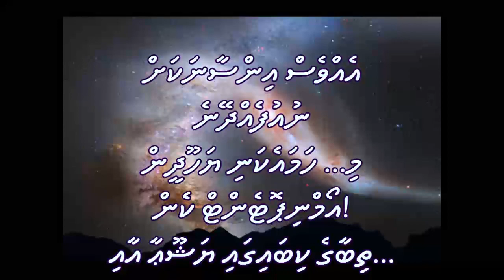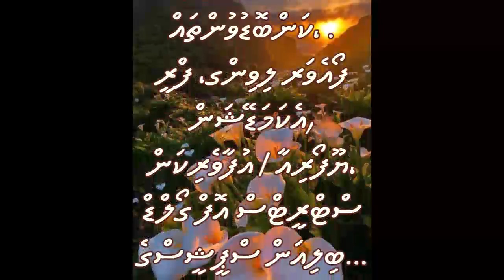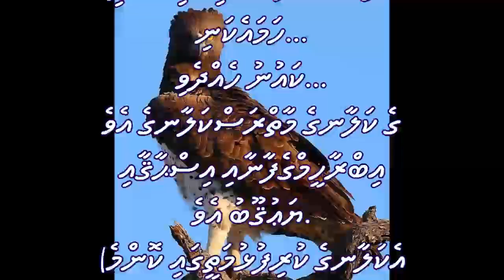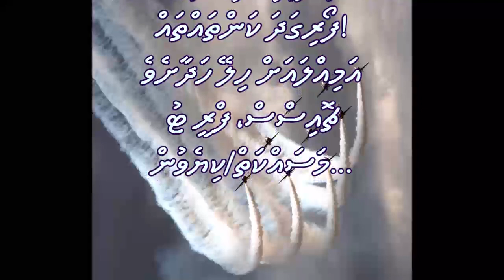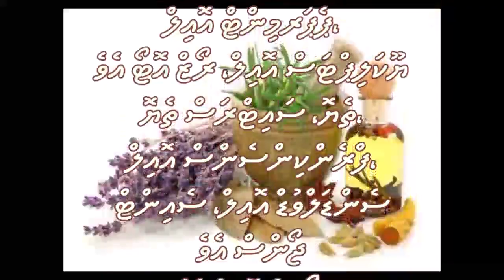އަޖައިބު ކުރުވަނިވި ދިރިއުޅުމެކެވެ 7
ޔަޝޫއާ ހަމާޝިއާޗް މެދުވެރިކޮށް ސްޓަނިންގ ލައިފް!
ރަސްގެފާނު ޔަޝޫޢާ އައީ އަހަރެމެންނަށް ޙައްޤު ނުވާ ނިޢުމަތާއި ނިޢުމަތް ދެއްވުމަށާއި އަހަރެމެންގެ ނަފްސުތައް ދާއިމީ ނަރަކައިން ސަލާމަތް ކުރެއްވުމަށެވެ!
ދުވަހަކުވެސް ތިމާގެ ޕާފޯމަންސަށް ބިނާކޮށްގެން ނުވާނެއެވެ!
ޔަޝޫޢާ އަކީ ތިބާގެ ބިލިއަން ޑޮލަރުގެ ހަދިޔާއެއް! ސީދާ ޔަހޫދީންގެ ފަރާތުން!